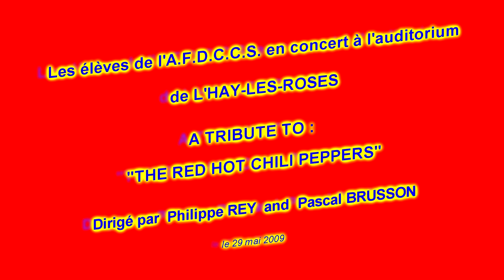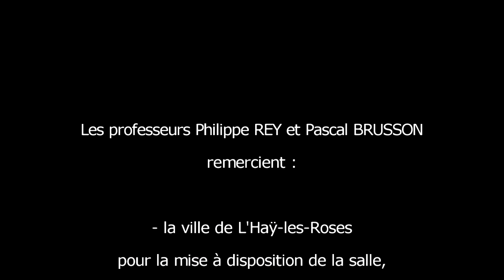Guitares - Can't stop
Red Hot Chili Peppers - Concert des élèves de l'AFDCCS à l'auditorium de L'Haÿ-les-Roses, dirigé par Philippe REY et Pascal BRUSSON, le 29 mai 2009.